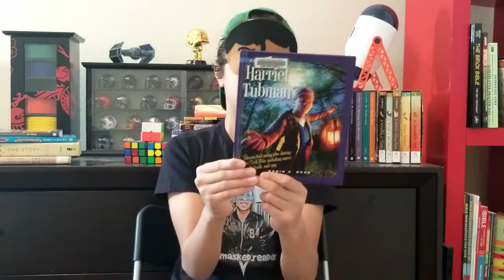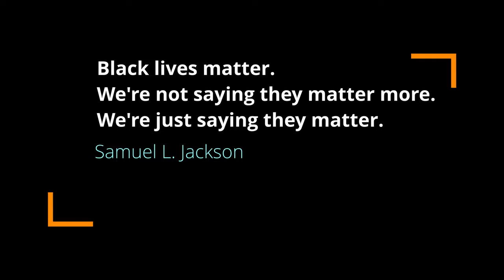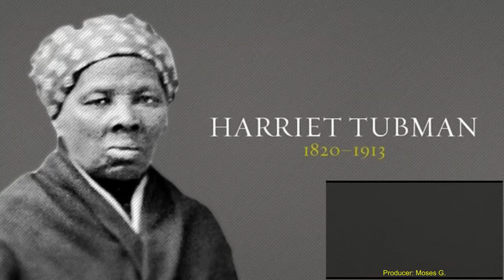Harriet Tubman (A True Book) - Biography (w/ bloopers)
Harriet Tubman an unsung hero.

Book Reviews for children and parents alike

Every week, on Friday, The Masked Reader reviews a new book, fiction, non-fiction, biographies etc. It's an honest and fun review from a young reader who loves to read!

You can also leave a comment on Instagram.

About the book:
After escaping from slavery when she was a young woman, Harriet Tubman devoted herself to helping others do the same, rescuing her family members and dozens of others from plantations in the south and helping them reach safety in the north.

Robin S. Doak's work has been writing for children for nearly twenty-five years. A graduate of the University of Connecticut, Robin loves writing about history makers from the past and the present. She lives in Maine with her family.